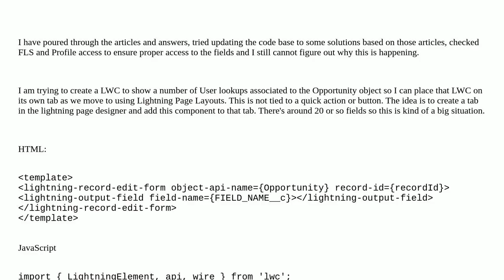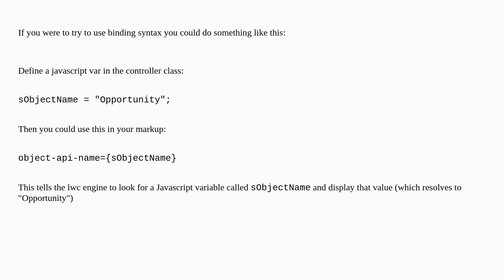Salesforce LWC edit form not showing input fields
A special thanks goes out to the community

  lightning-inputfield lightning-web-components lightning-recordeditform